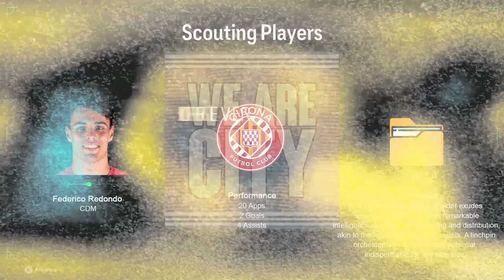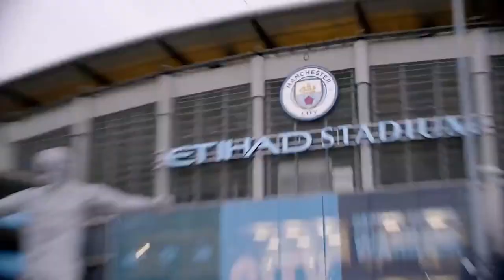HOW⁉️ SOOO many MISSED Chances! 🥅 NEW forward NOT DELAP❗ | Man City Career Mode | FC24 (PS5) | S4